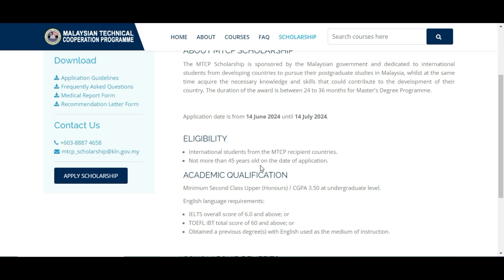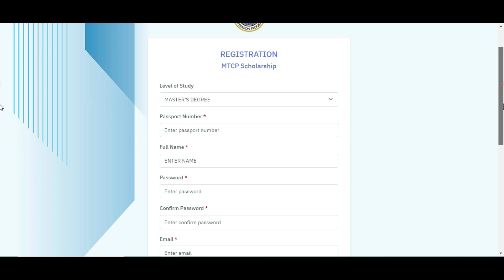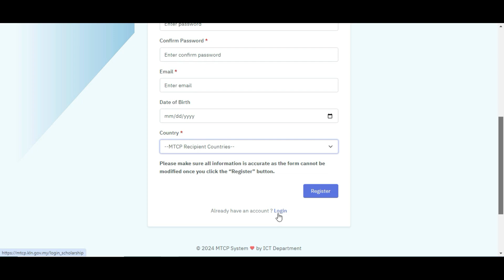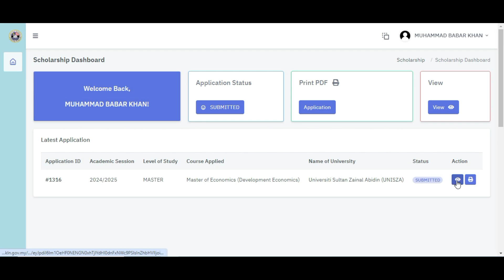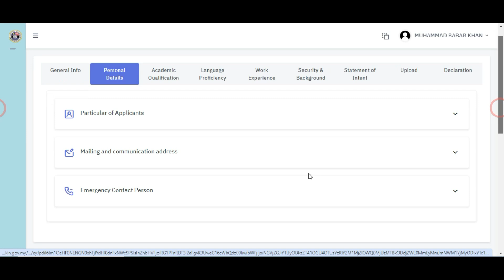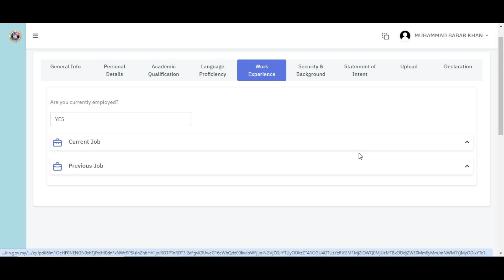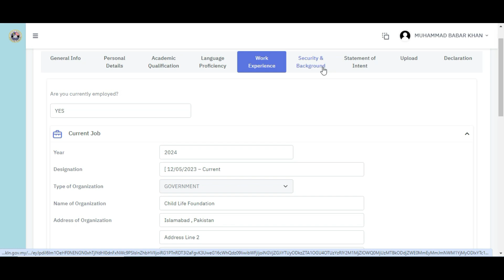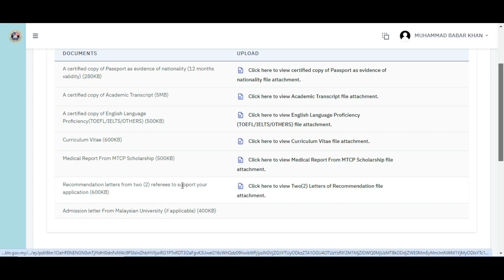MTCP | MALAYSIAN TECHNICAL COOPERATION PROGRAMME | Complete Guide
Are you interested in studying in Malaysia? Learn how to apply for the Malaysian  Scholarship in 2024 through this step-by-step guide. Don't miss this opportunity to receive a fully-funded education in Malaysia! Watch now to learn more.
Malaysia International Scholarship (MIS) | Complete Guide

Malaysia International Scholarship (MIS):
MALAYSIAN TECHNICAL COOPERATION PROGRAMME (MTCP):

Please let us know if you want student counseling services.